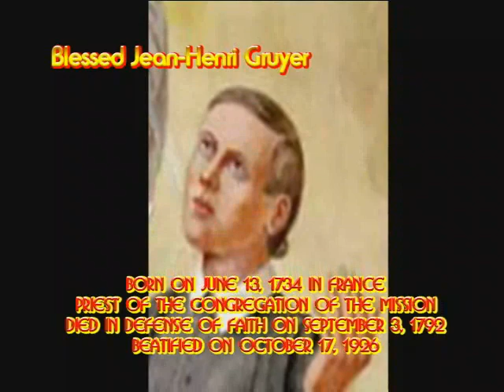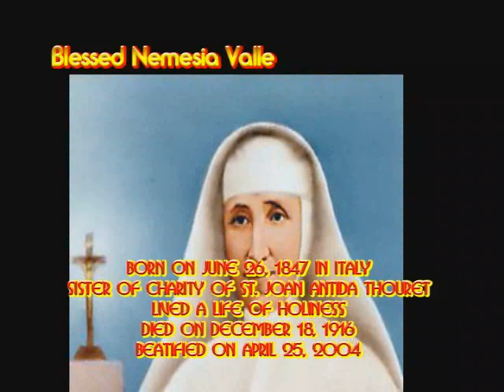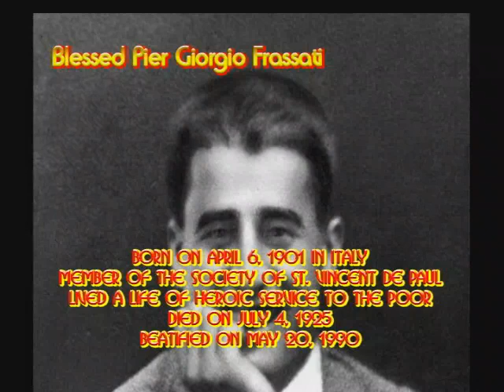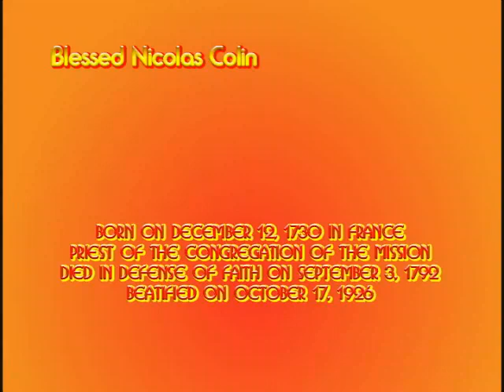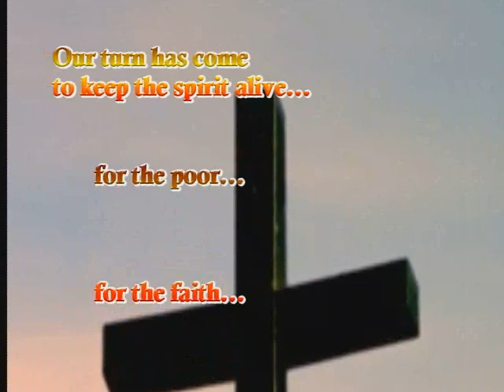VINCENTIAN SAINTS, BLESSEDS AND VENERABLES updated and corrected version